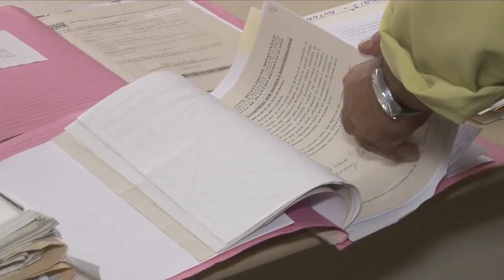MENOR LIMPA PRAÇA